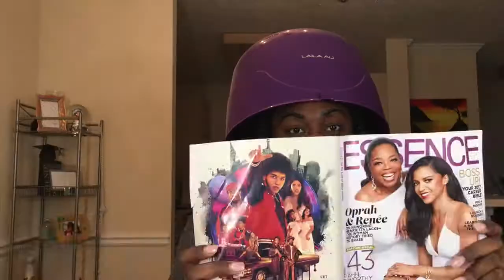Quick and Fun Style | Natural Hair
I hope you guys enjoyed this video! A quick and easy style to do to add some sass to your curls!